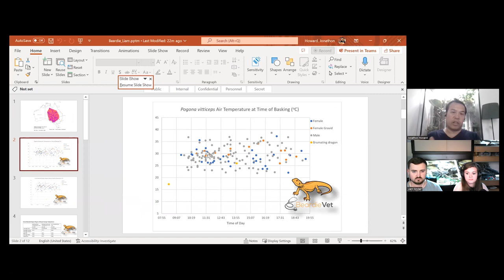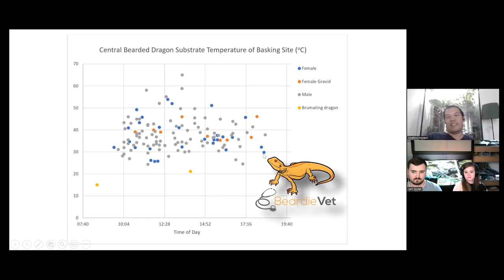Bearded Dragon Temperature Guide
BeardieVet explains how bearded dragons thermoregulate in the wild and how diverse their thermoregulatory behavior really is. Finally its a guide to what you should do for pet bearded dragons at home.

This is only a snippet of a larger podcast episode, you can find the full episode here: